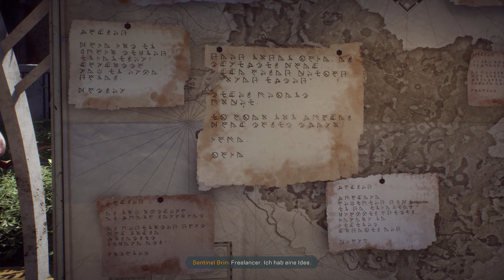Anthem | #44 | Die Sentinel-Kolloboration! | Gameplay Deutsch/PC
In der heutigen Folge von Anthem kümmern wir uns um die Quest "Die Sentinel Kolloboration". Viel Spaß mit der Folge! LG
Spendenlink:
Vielen Dank für Deine Unterstützung!
►AKTUELL
Alle Neuigkeiten und Sendezeiten zu diesem Kanal, findest Du oben im YouTube Kanal-Banner verlinkt! LG